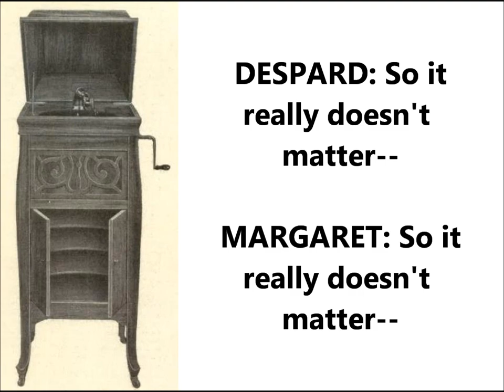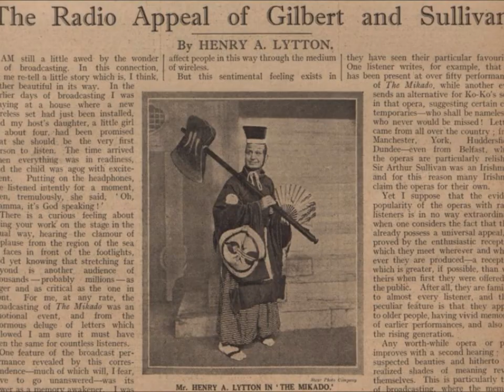Gilbert & Sullivan Ruddigore "My Eyes Are Fully Open (It Really Doesn't Matter)" Martyn Green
Gilbert and Sullivan

Ruddigore

My Eyes Are Fully Open (It Really Doesn't Matter)

Martyn Green, Richard Watson, Ann Drummond-Grant

ROBIN:

My eyes are fully open to my awful situation— I shall go at once to Roderic and make him an
oration. I shall tell him I've recovered my forgotten
moral senses, and I don't care twopence-halfpenny
for any consequences.

Now I do not want to perish by the sword or by the
dagger, but a martyr may indulge a little
pardonable swagger, and a word or two of
compliment my vanity would flatter, but I've got to
die tomorrow, so it really doesn't matter!

DESPARD: So it really
doesn't matter—

MARGARET: So it really
doesn't matter—

MARGARET:

If were not a little mad and generally silly,
I should give you my advice upon the subject,
willy-nilly; I should show you in a moment how
to grapple with the question, and you'd really be
astonished at the force of my suggestion. On the subject I shall write you a most valuable
letter, full of excellent suggestions when I feel a
little better, but at present I'm afraid I am as mad
as any hatter, so I'll keep 'em to myself, for my
opinion doesn't matter!

DESPARD:

If I had been so lucky as to have a steady brother
who could talk to me as we are talking now to one
another—who could give me good advice when he
discovered I was erring (which is just the very favor
which on you I am conferring), my existence would
have made a rather interesting idyll, and I might
have lived and died a very decent indiwiddle. This
particularly rapid, unintelligible patter isn't
generally heard, and if it is it doesn't matter!

Patter tunes are common enough nowadays, but they were first introduced in Gilbert and Sullivan productions.